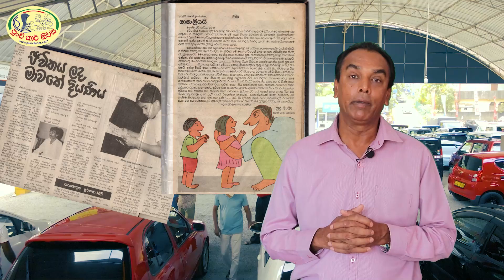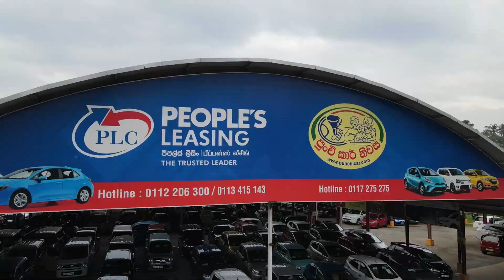පුංචි කාර් නිවසට සම්බන්ධ මේ සුදු කිටියා කවුද?